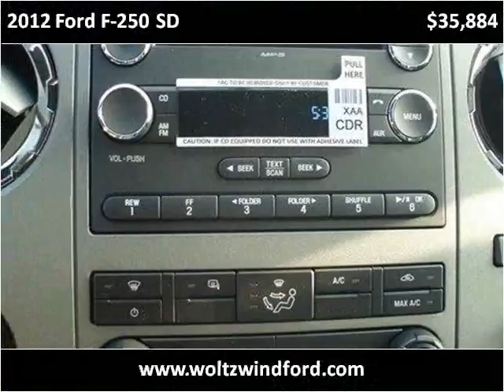2012 Ford F-250 SD New Cars Pittsburg PA